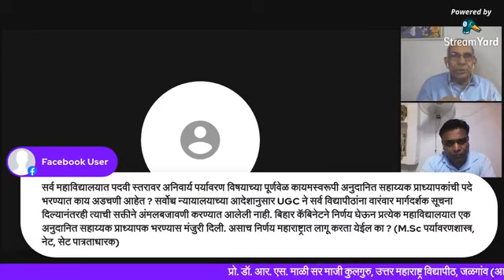चर्चासत्र -२२, मार्गदर्शक - डॉ. आर. एस. माळी- माजी कुलगुरू, उत्तर महाराष्ट्र विद्यापीठ जळगाव.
आज स्थितीत शिक्षण क्षेत्रातील समस्या, आव्हाने व ते सोडविण्यासाठी आवश्यक उपाययोजना याबाबत संपूर्ण महाराष्ट्रातील नेट, सेट, पीएचडी, डीएड, बी एड तसेच सर्व विद्याशाखेतील उच्च शिक्षित पात्रता धारक बेरोजगार विदयार्थी-विद्यार्थीनी मध्ये जनजागृती करण्यासाठी व अश्या प्रमुख प्रश्नांकडे शासनाचे लक्ष वेधण्यासाठी दर रविवारी चर्चासत्राचे आयोजन *शिक्षणक्रांती* च्या माध्यमातून करत असतो, याचाच पुढचा भाग म्हणून गेल्या रविवारपासून कुलगुरूंची व्याख्यानमाला सुरु केली आहे, *"उच्चशिक्षणात कुलगुरूंची भुमिका आणि वास्तविकता"* असा विषय घेऊन आजी - माजी कुलगुरूंना आम्ही *शिक्षणक्रांती डिजिटल* मंचावर आमंत्रित केले आहे.
          चर्चासत्राचा - २२ वा भाग आज *रविवारी दि. ०९/०५/२०२१* रोजी आयोजित करत आहोत आणि या चर्चासत्राचा विषय पुढीलप्रमाणे -
*"उच्चशिक्षणात कुलगुरूंची भुमिका आणि वास्तविकता"*
दिनांक : ०९/०५/२०२१;
वेळ : सायं. ०४.०० ते ०६.०० वा.
(टिप :- *शिक्षणक्रांती* फेसबुक वरून लाईव्ह प्रसारण केले जाईल)